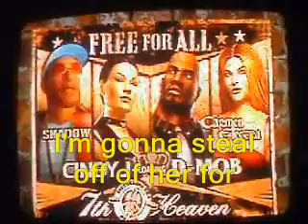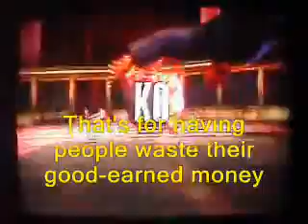Def Jam REW Episode 1.28: I vs. Katie Norris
In this episode I'll take on this slut named Katie Norris. She was my Algebra professor back in--whaddya know--my freshman year of H.S.! Yes, again, another culprit from 2001-02. By the end of the year, I had gotten in trouble with her after I had asked her to wear a certain type of clothing. But here, that's not the case. Tonight, I'm gonna whup her ass for being one of the people who underpays black actors and enforcing the stereotype of "token" black characters. Even nowadays that sometimes happens, though it's not as common as it was 25+ years ago.

In this fight, I swear, this bitch is so g*ddamn stubborn...